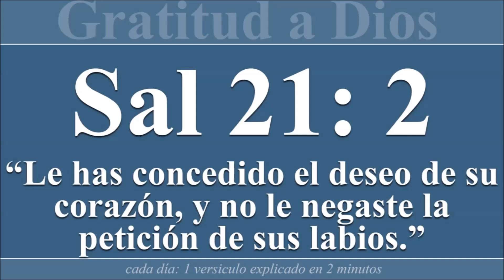Semente de abóbora: depois de saber isso, você não vai mais jogar fora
Os 7 Benefícios da Semente de Abóbora Para Saúde.
  Culinária em Casa